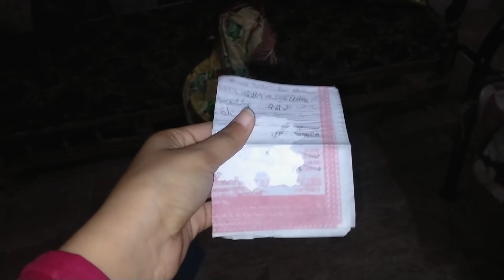red eyes wala bakra || achnak bhut teez barish ||hijabi girl new vlog